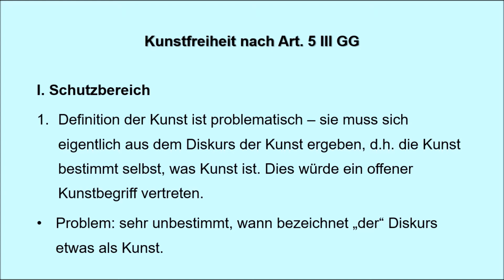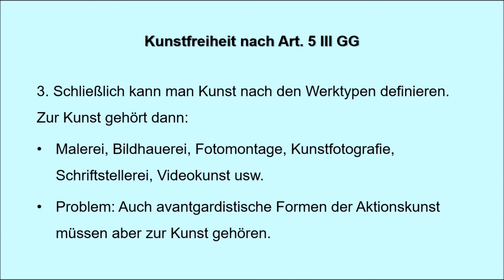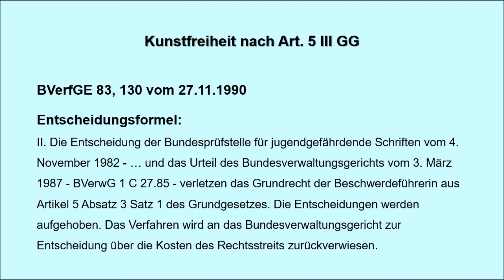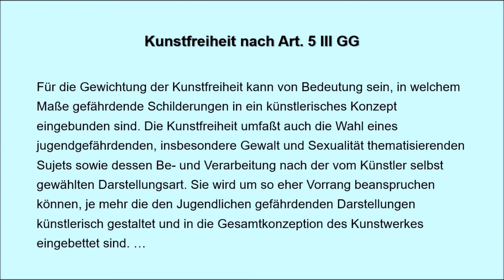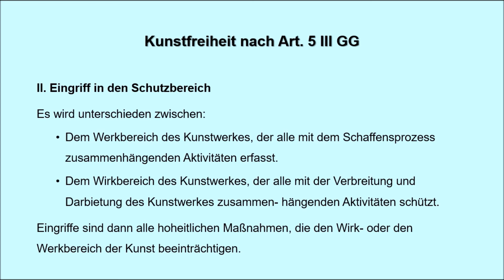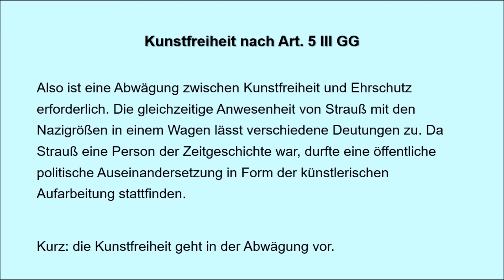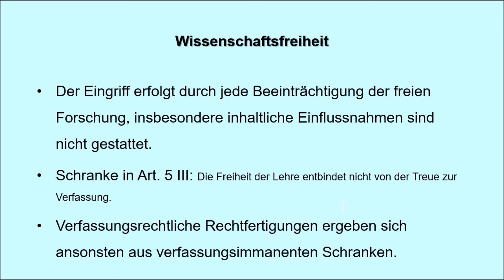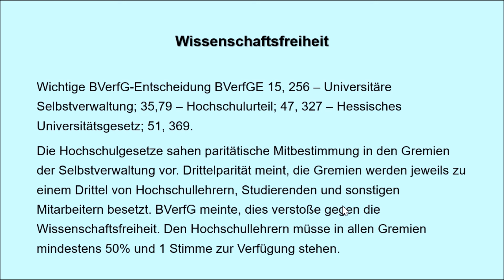14 Kunstfreiheit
Prof. Dr. Andreas Fisahn: Vorlesung Grundrechte Uni Bielefeld SoSe 2021
Kunst- und Wissenschaftsfreiheit